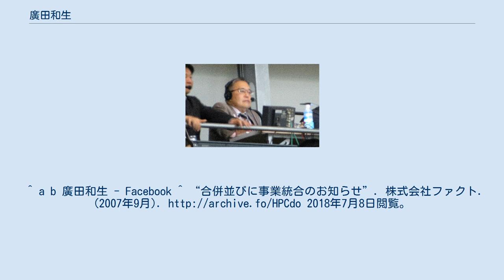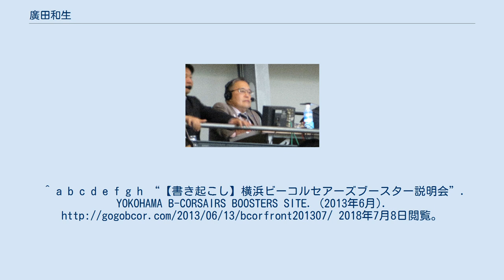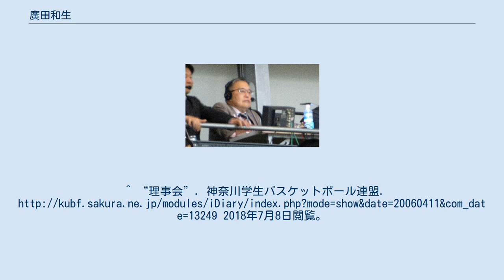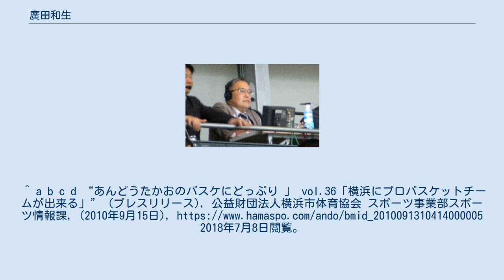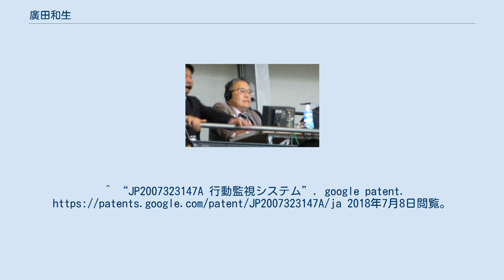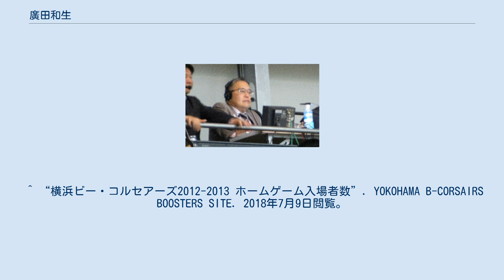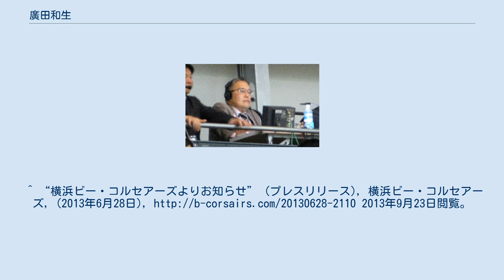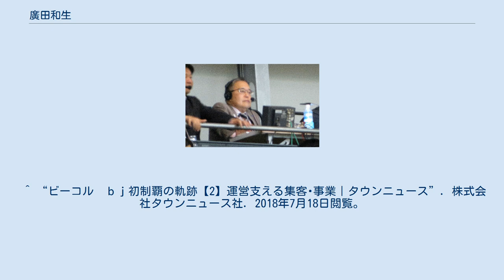廣田和生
横浜ビー・コルセアーズ関連人物
廣田 和生（ひろた　かずお、1960年 - ）は、日本の実業家。
神奈川県バスケットボール協会 理事、株式会社ファクト元代表取締役、横浜スポーツエンタテインメント株式会社　元代表取締役、横浜ビー・コルセアーズ元代表。
 1979年、鎌倉学園高等学校 卒業 1983年、関東学院大学 卒業 1995年、9月　株式会社ファクト（労働者派遣事業、 有料職業紹介事業）設立 2010年、3月　横浜スポーツエンタテインメント株式会社　設立 2013年、7月　株式会社横浜ビー・コルセアーズ　会長就任 廣田が関東学院大学 のバスケットボール部員であった2年次の時、当時のバスケットボール部マネージャーから「バスケットボールはプレー以外でも楽しさがあるスポーツだ」と声をかけられたのがきっかけで、プレイヤーからマネージャーに立場を移している。
学生マネージャー時代には学生役員として、神奈川県学生連盟委員長と神奈川県バスケットボール協会理事を務めていた。
 卒業後は、母校である関東学院大学 バスケットボール部　男子部助監督　および女子部監督を勤めるかたわら神奈川県バスケットボール協会の常務理事、一般社団法人関東大学バスケットボール連盟理事、神奈川学生バスケットボール連盟副理事長、横須賀バスケットボール協会理事を兼任し、東芝ブレイブサンダースと富士通レッドウェーブのゲームを運営・進行にも携わった。
一方で実業家としても精力的に活動をしており、人材派遣や、事務作業代行サービスなど複数の会社経営に携わると共に、これらの事業に関する廣田のアイデアで特許出願も行っている。
 廣田がプロバスケットボールチームの構想に本格的に着手した2000年代後半において、神奈川県のバスケットボール競技者の人口は全国有数の数を誇っていた。
2009年における公益財団法人日本バスケットボール協会の競技者登録数では、神奈川県は37,026人であり、2位の北海道(32,677人)、3位の埼玉県(32,825人)を大きく上回っている。
一方で実業団、日本リーグの登録者は全国9位であり、優秀な学生競技者が卒業後も県内でバスケットボールを続けるための受け皿が不足している事は明らかだった。
2005年にbjリーグが発足されると、日本リーグよりも参入障壁が低い同リーグへの参加を目指して県内の複数の団体が活動を開始しており、廣田もその機運の中でプロバスケットチームの発足に向けた活動を開始した。
この年、2005年6月22日に横浜ビー・コルセアーズの原形となる組織が発足されている。
 同時期にbjリーグへの加入を目指した団体の中で、廣田に有利だったのはbjリーグ側が参入団体に強く求めていたのは｢事業性｣と｢地域性｣であったことである。
地域性の強化には地域のバスケットボール協会との協力体制の確立が不可欠だが、既に協会の理事であった廣田はまさに適任であった。
他の団体から見れば、神奈川県バスケットボール協会の理事である廣田、また廣田の計画に参画している神奈川県バスケットボール協会の事務局長だった元日本代表の小川直樹（横浜ビー・コルセアーズ初代ゼネラルマネージャー）などを差し置いて、他の団体が県バスケットボール協会との協力体制を確立するのは現実的には難しかったとも言える。
この時期には白澤卓（現SEAGULLSバスケットボールクラブ代表）のように、廣田とは別に神奈川県のプロバスケットボールチームの設立に動いていた関係者の一部も廣田の計画に合流している。
2010年 3月にはバスケットボールチームの運営をするための組織として横浜スポーツエンターテインメント(YSE)株式会社を設立している。
リーグの審査を経て8月26日に参入が承認され、チーム名は公募により横浜ビー・コルセアーズとなった。
 ここまでの準備は順調に進んだが、チームの設立準備中の2011年3月に東日本大震災が発生したことで、スポンサー集めが大きく難航したことが、その後のチームの立ち上げ時の経営に大きく影を落とすことになった。
バスケットボールチームとしての横浜ビー・コルセアーズの競技成績は順調で、初年度から強豪の仲間入りを果たし、1年目の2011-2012シーズンは参入初年度にも係わらずプレーオフでセミファイナルまで進出、2年目の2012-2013シーズンはプレーオフも勝ち上がり、初優勝を遂げ...